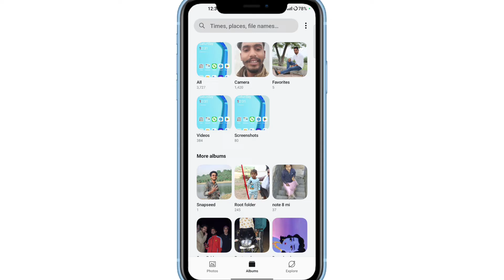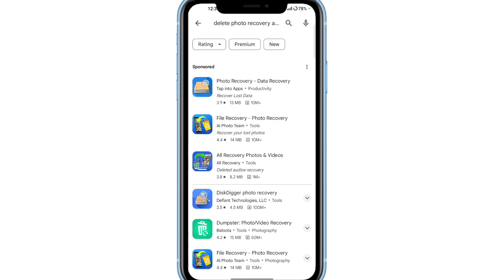Whatsapp par delete photo wapas kaise laye | how to recover whatsapp deleted photos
Your query
whatsapp delete photo wapas kaise laye
whatsapp wala delete photo wapas kaise laye
whatsapp delete photo kaise nikale